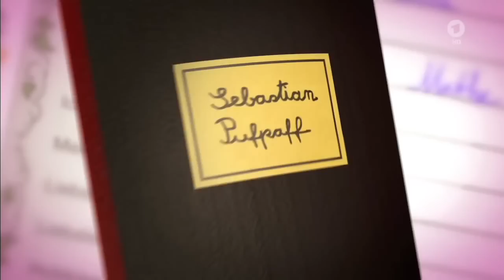3. Stock Links mit Stephan Zinner, Sigi Zimmerschied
Deutschland ist ein Moloch: Korruption allerorten, VW-Werte gefaked, die WM wohl gekauft und die Deutsche Bank am Boden. Da gibt es für die WG aus "3. Stock links" natürlich nur eine Stoßrichtung: mitmachen. Maike lässt sich bestechen, und sofort tut sich ein Sumpf aus Fragen auf: Ist jeder bestechlich und mit was? Welchen Stellenwert hat Geld im Leben - einen höheren als leben im Leben? Sind alle Menschen käuflich oder kann man manche nur mieten? Wer soll eigentlich den Hof von Hannes und Maikes Vater erben? Warum liegt plötzlich überall Schwarzgeld herum? Und ist es wirklich eine gute Idee, aus einem verfallenden Hof eine Flüchtlingspension zu machen? Die Gäste in dieser Sendung sind: - Stephan Zinner, Musikkabarettist und Schauspieler, bekannt als Söder-Double auf dem Nockherberg - Sigi Zimmerschied, Kabarettist und Schauspieler